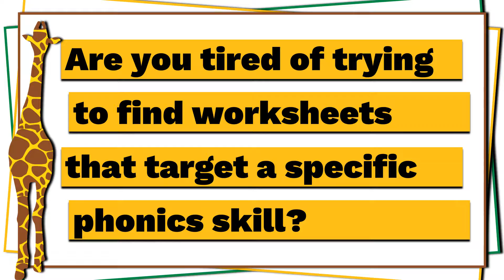Blends Worksheets | Blends Word Printables | Phonics Worksheets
These no prep phonics printables are perfect for practicing decoding words with a blend. With a variety of question types, students won't be bored doing the same activity over and over again. The full answer key makes it super easy to check student progress.